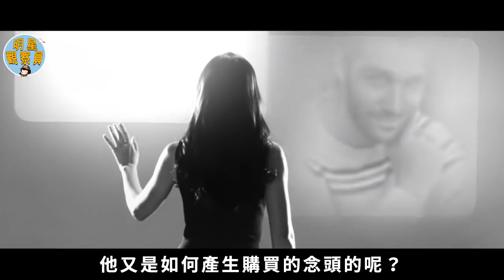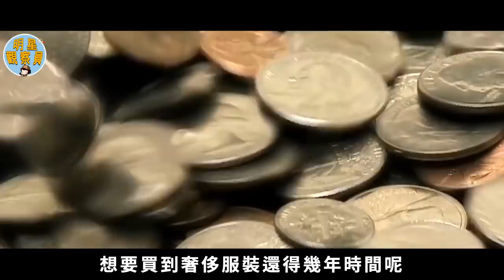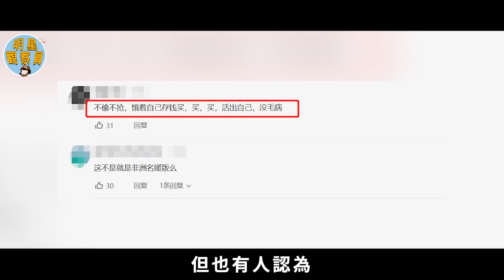非洲貧民窟裏的「假富豪」，白天穿名牌炫富，晚上偷偷撿垃圾吃｜富豪｜非洲｜明星觀察員